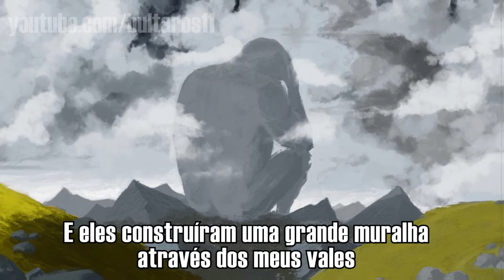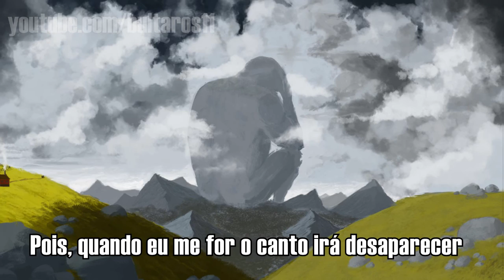The Last of the Giants (Legendado)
"The Last of the Giants" é uma canção cantada pelo povo livre. É sobre o último dos gigantes.